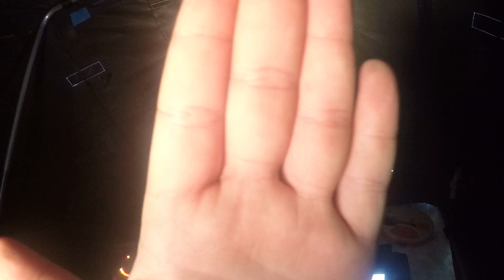Part 1 Bluegill Fishing